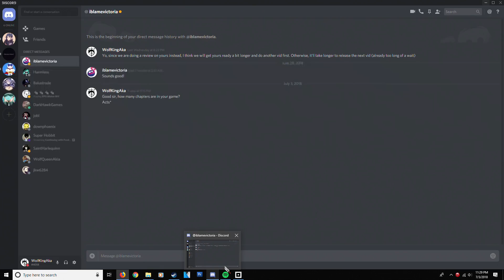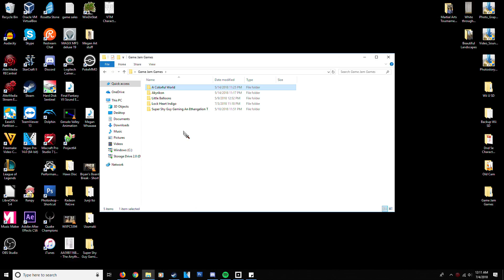Akyrikon - Harmless Game Jam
This is an early demo of Akyrikon by BackyVeritas!

This is game 3 out 7 in the Harmless game jam series and we are excited to get to the others as well! ^_^

This jam is now over. It ran from May 3rd 2018 at 11:00 PM to May 11th 2018 at 11:00 PM.